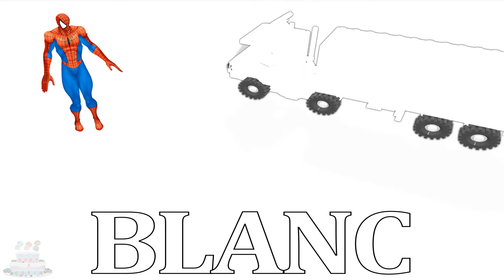Couleurs Apprendre Angry Birds Des Gamins Lego Bande Annonce Un Camion Vidéos Hulk